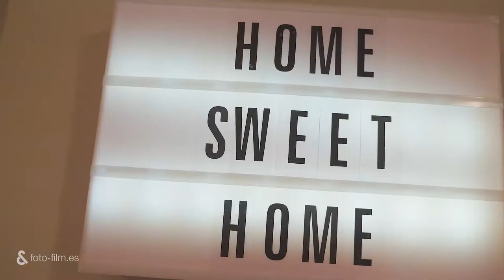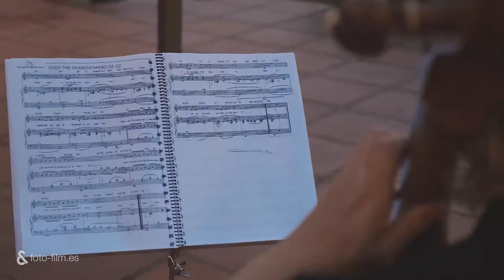Paulina&Marc - 2019 / Fotoandfilm / Fotofilm / Berga / Berguedà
Marc tenia claro que su boda iba a ser en la iglésia del tibidabo... Y lo consiguió.
Un dia mágico rodeado de sus familiares y amigos.
Terminamos la fiesta en el Hotel Ciutat de Granollers, donde la fiesta y la divesion duraron hasta pasada medianoche.